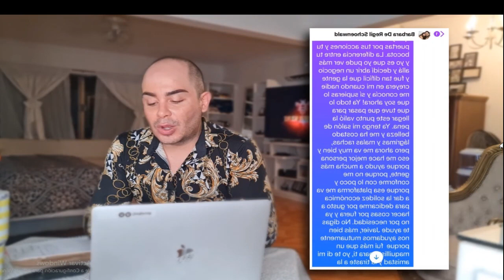EX MAQUILLISTA DE BARBARA DE REGIL EXPONE CONVERSACIONES XAVIER KURI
El ex maquillista de barbara de Regil Xavier Kuri revela conversaciones que tenia con barbara. Y enseña como lo trataba.